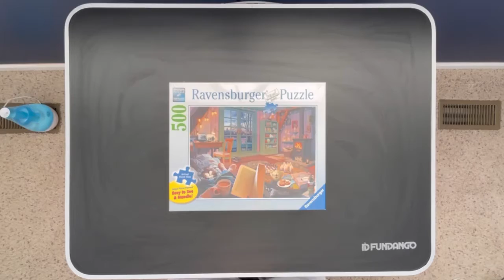3-Minute Puzzles COZY RETREAT Jigsaw Puzzle Time Lapse - 500 pcs by RAVENSBURGER PUZZLE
I loved putting this puzzle together. One of my long time favorites. The ‘Cozy Retreat’ 500 pieces Jigsaw Puzzle from Ravensburger Puzzle is one of the bestselling puzzle in the world. A 5-star product on Amazon with 6118+ reviews. And a great gift.
You can purchase this beautiful puzzle set by clicking on this